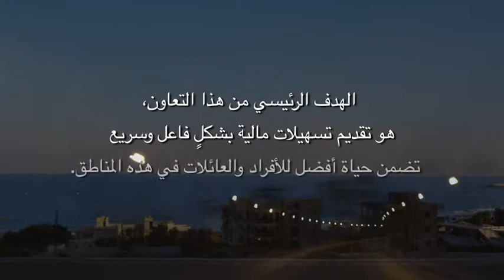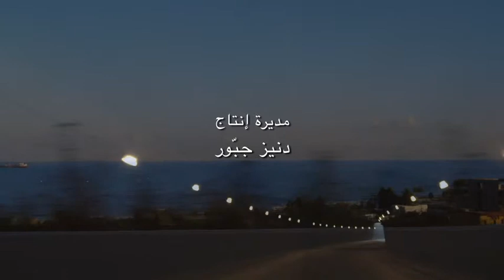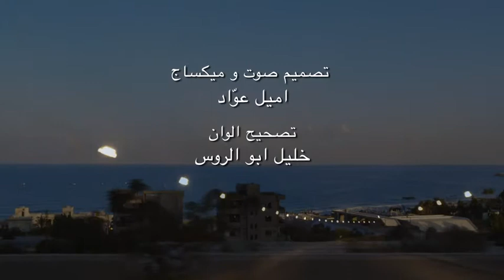Fransabank Microloan program, Mona KRESHET’s success story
Mona KRESHET, a Saj maker from Kana. She applied to a micro-credit from Fransabank to support her business. Mona tells her story on how Fransabank helped her grow her small businesses through its Microcredit program in collaboration with Vitas sal and brought significant change to her life and the life of her family!